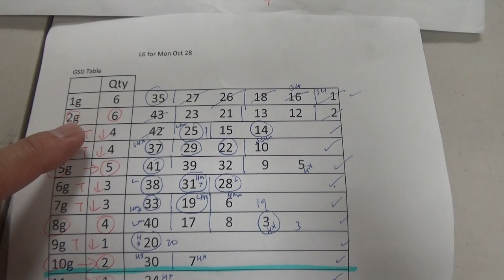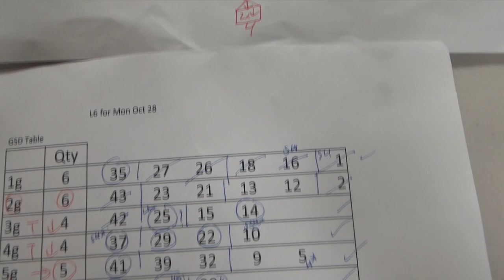My ロト6 prediction for Mon. Oct. 28, 2024-My prediction only captured 3/6 of the main numbers.